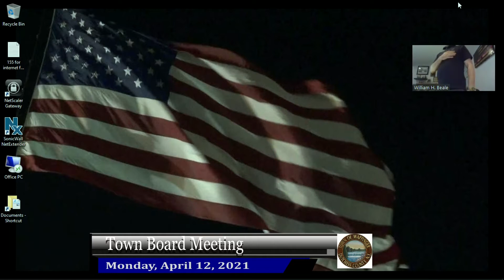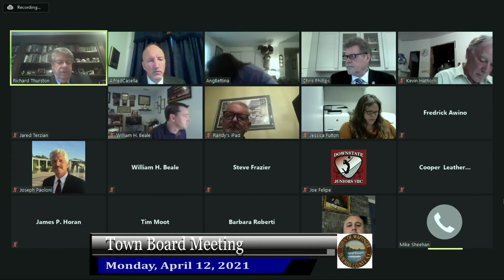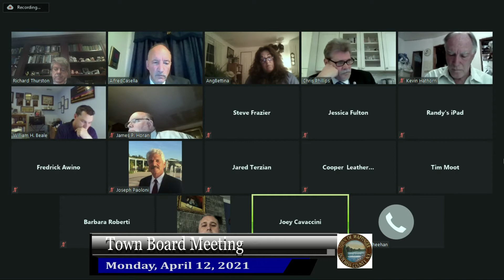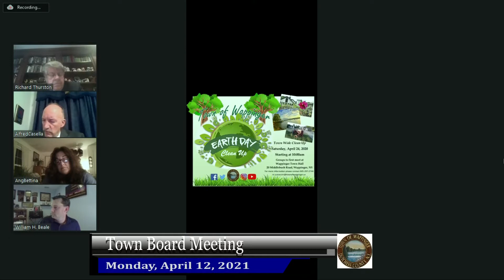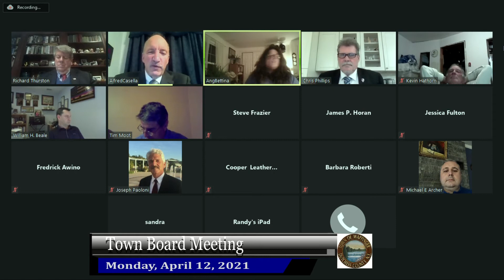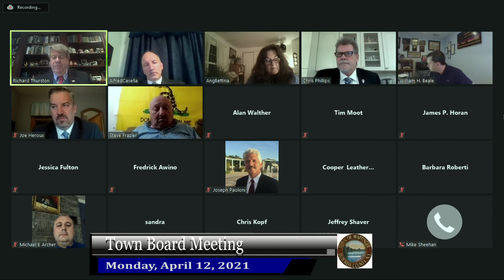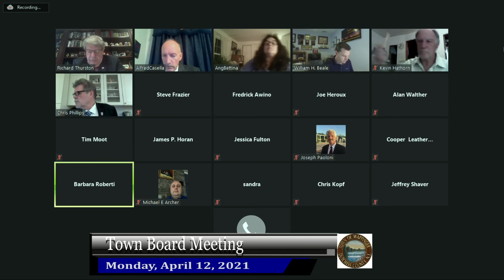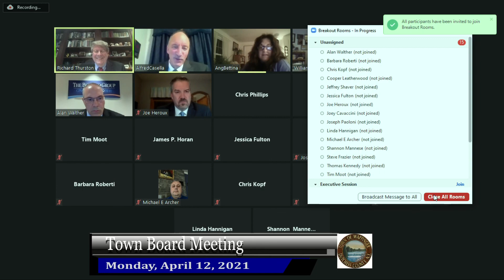Town Board Meeting 4-12-21